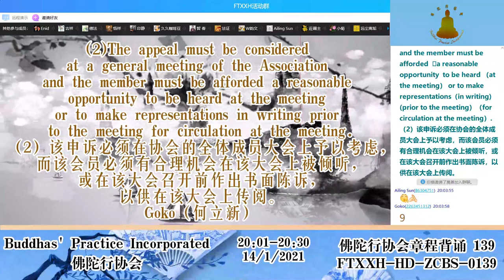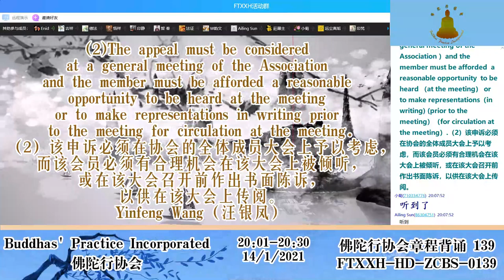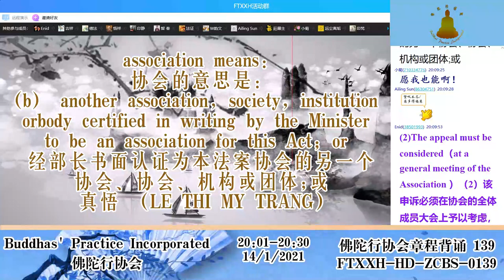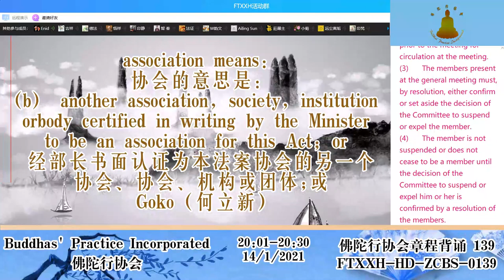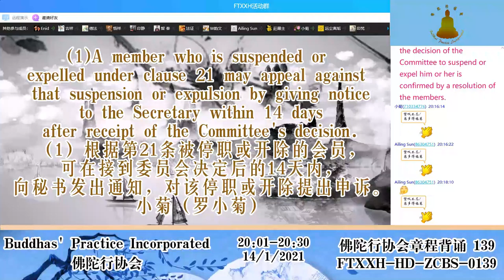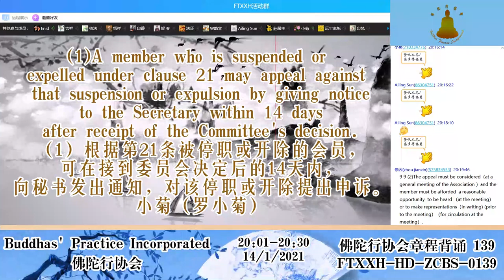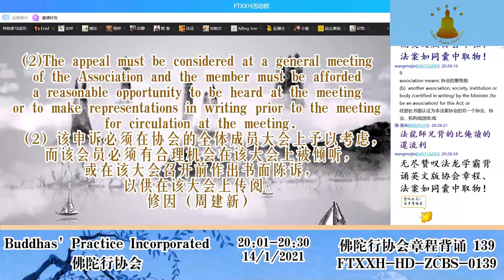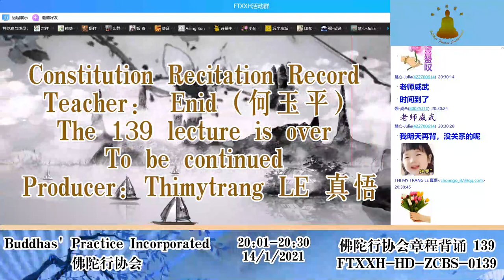Constitution Recitation Record 章程背诵记录 139 14012021